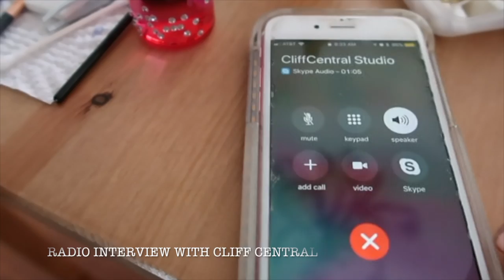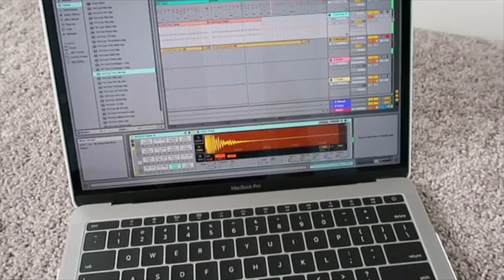PREVIEW OF ABLETON LIVE & MAGAZINE PHOTOSHOOT - VLOG 012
Go Bee-hind the scenes with me getting ready for my photoshoot, my new single artwork and magazine feature shoot with Peter Park Studios, wearing clothes from Zara. As well as a preview of using Ableton live inside my bedroom recording 'Blazing' for 'In Bed with a Bee.'